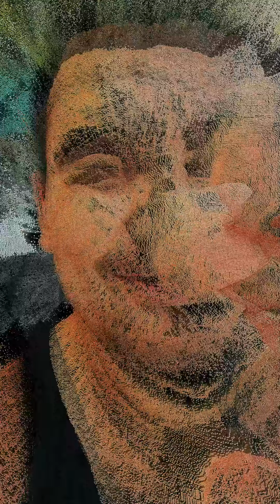3 DICAS para Visitas Virtuais | Rio de janeiro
Meus amores e minhas amoras, hoje trago 3 DICAS essenciais pra você não falhar na produção das suas visitas virtuais.  Seja você produtor a nìvel profissional ou apenas amador querendo melhorar seus resultados. Essas dicas podem te ajudar e melhorar seu workflow e a qualidade final das suas produções.